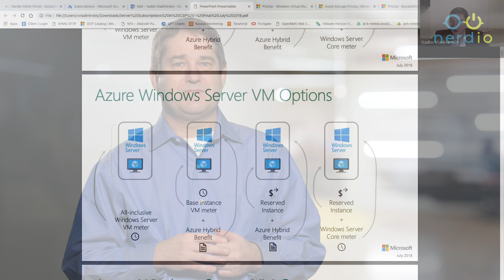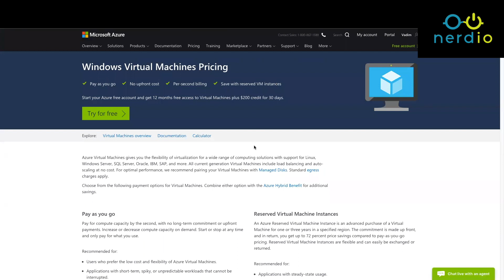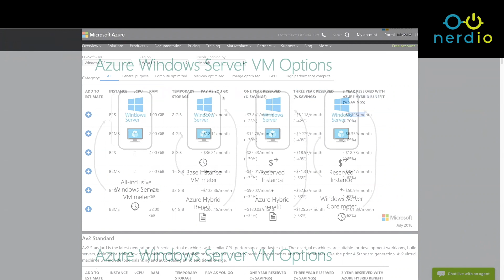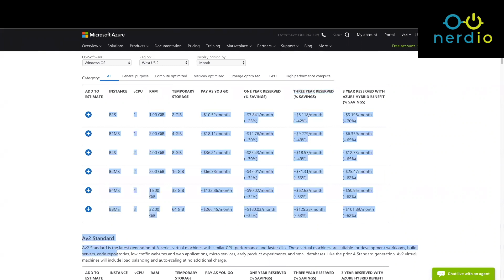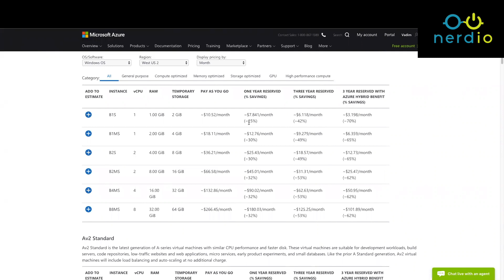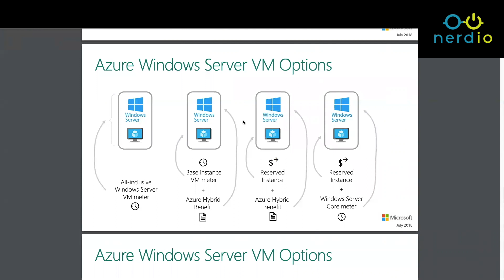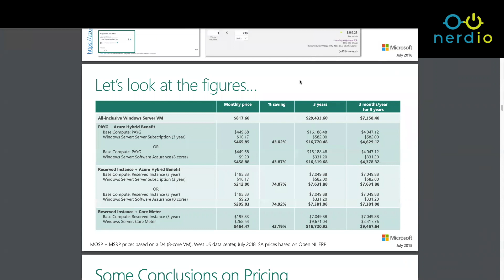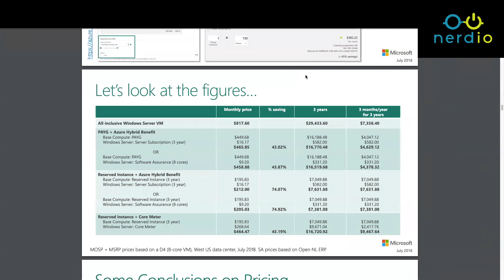Make Money Selling Azure | Pricing, Azure Hybrid Usage and Reserved Instances (Full tutorial)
How much does Azure cost? How can you make money selling Microsoft Azure?

The first step is to understand Azure pricing, and how to increase your margins through Azure Hybrid Usage and reserved instances.

This full tutorial, for both beginners and experts alike, goes in-depth into azure pricing, cloud hybrid usage and reserved instances, in order to help you increase your margins and make more money selling Azure.

Demystifying the topic of pricing is critical to help you build a profitable cloud practice in Microsoft Azure.

For more resources to help you build your cloud practice, check out